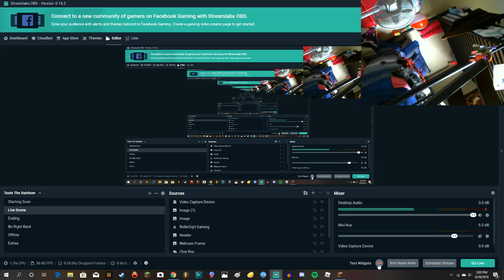BadBoyHalo doing ASMR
BadBoyHalo doing ASMR *kind of*
There is a little surprise at the end though...